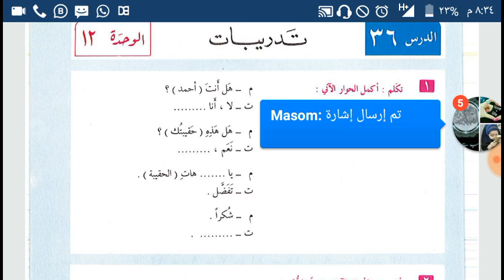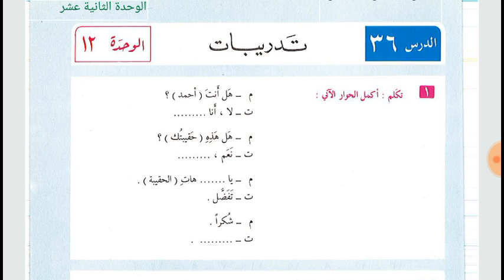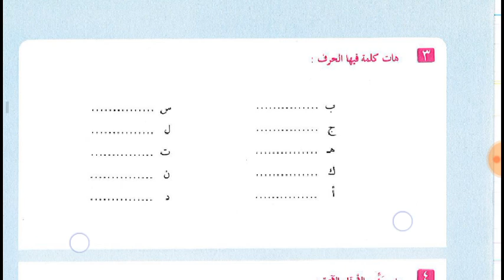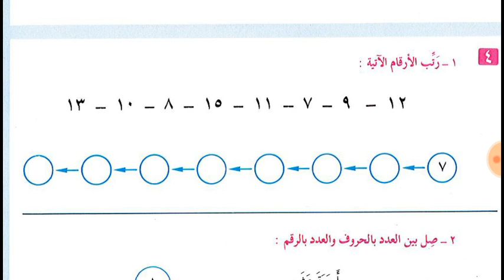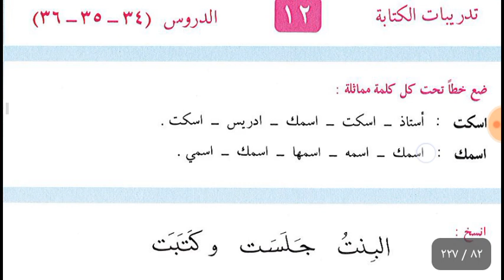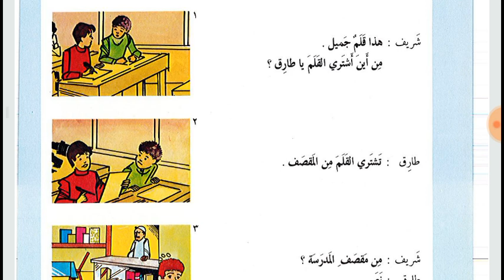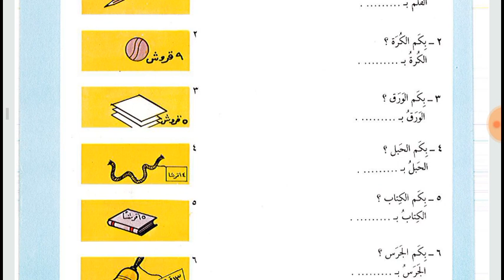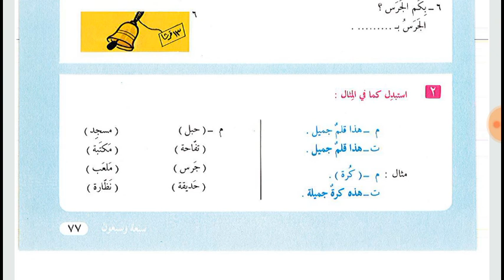Lesson 36 and 37 of Al Arabiyyahtu Lil nasheen Book 1 in Urdu Language